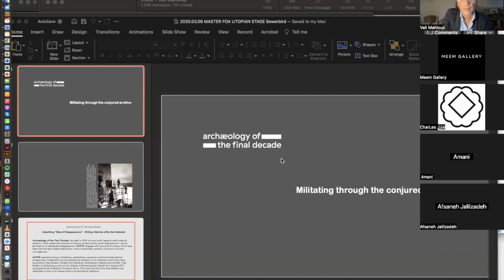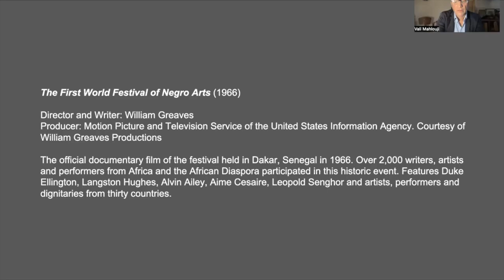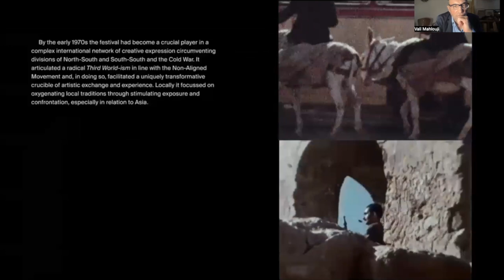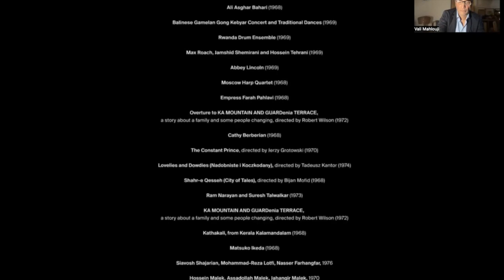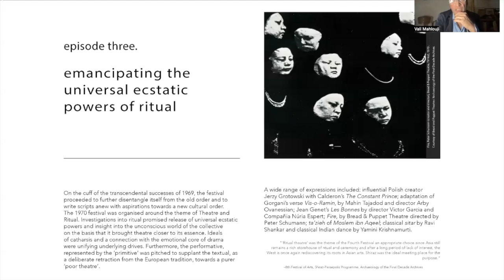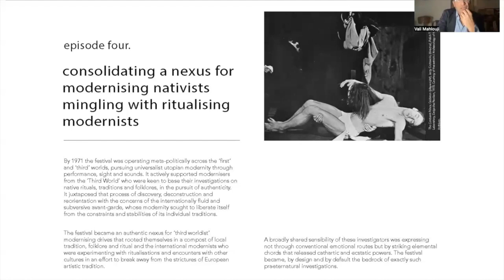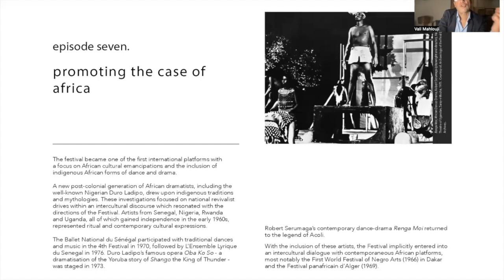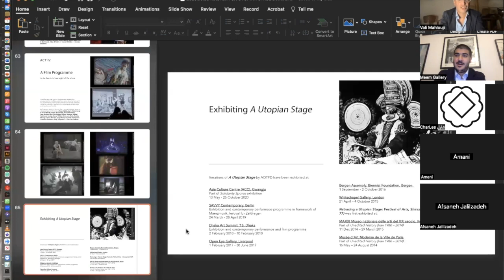Zoom Conversation with Vali Mahlouji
Meem Gallery presents a Zoom lecture in conversation with A Utopian Stage curator Vali Mahlouji.